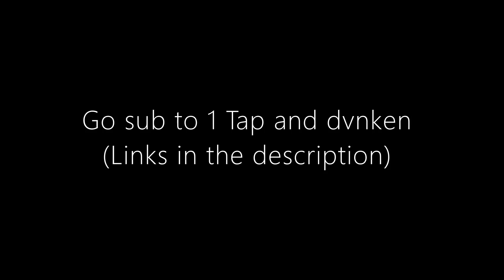Nascar🏎 (Strucid Monatge)